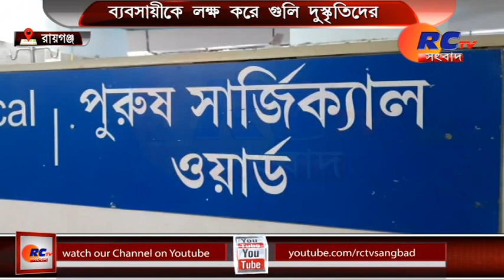ব্যবসায়ীকে লক্ষ করে করে গুলি দুষ্কৃতিদের RCTV SANGBAD